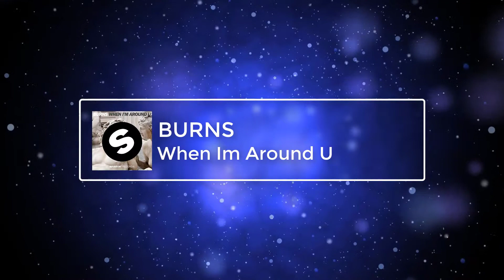BURNS - When I'm Around U